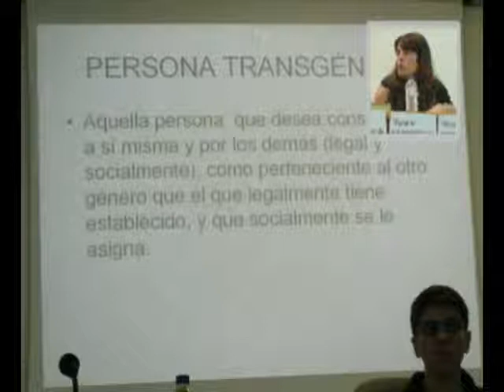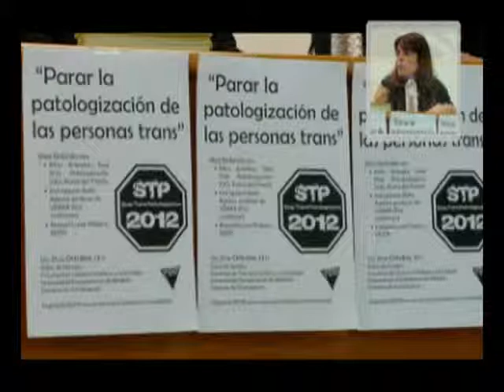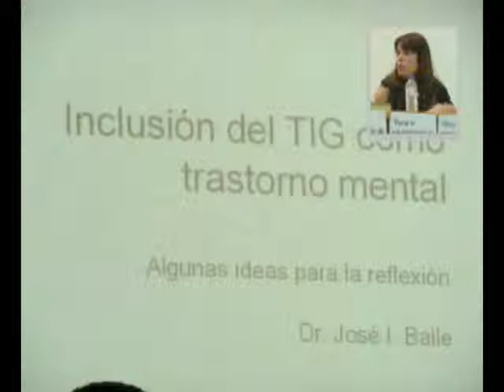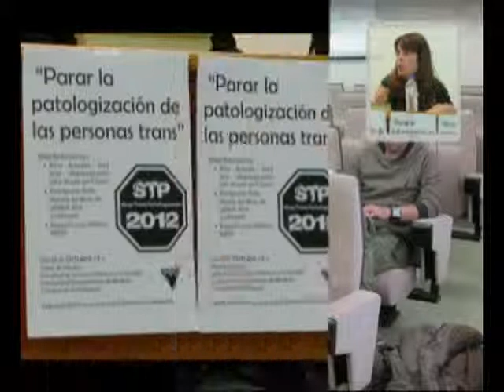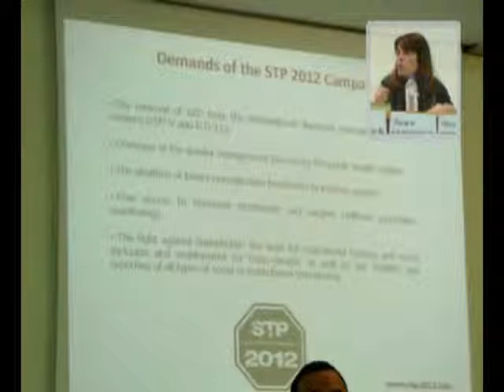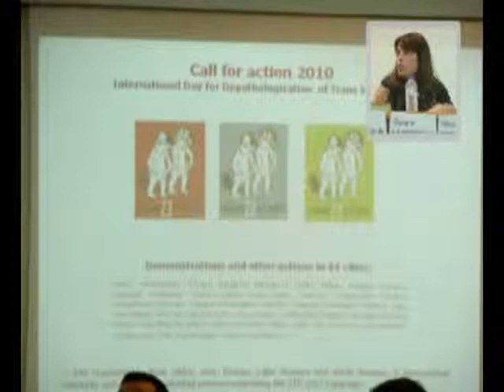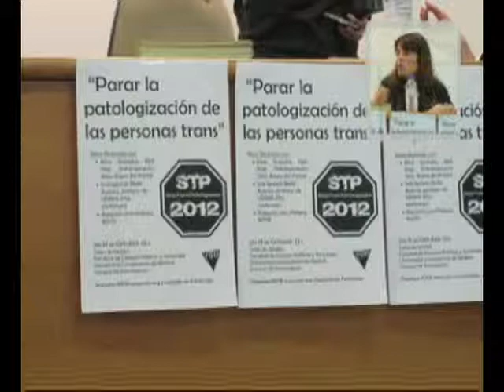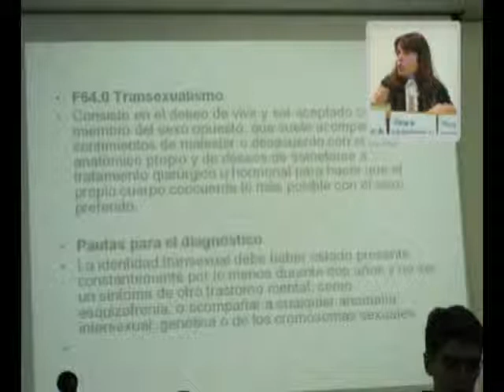4/7 Parar la Patologizacion Trans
Mesa redonda organizada por RQTR, en la que participaron Alira Araneta de la Red Stop Patologización  2010, Acera del Frente, José Ignacio Baile Ayensa, profesor de IDIMA y Raquel/Lucas Platero.